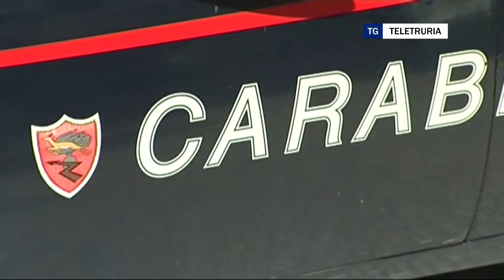Ladri durante lo shopping di Natale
Ladri smascherati dai carabinieri di Montevarchi attraverso l'ascolto delle testimonianze ma anche attraverso precisi esami dattiloscopici.